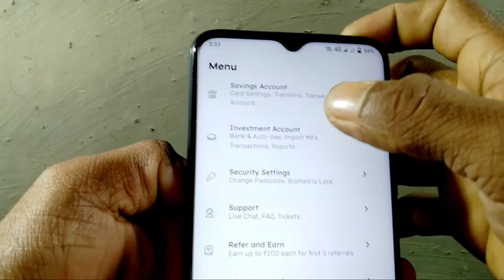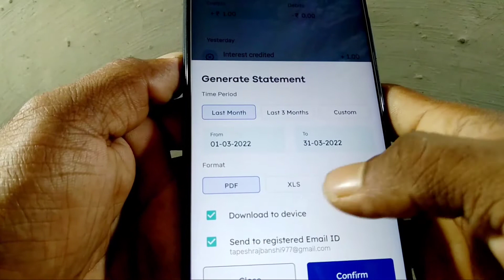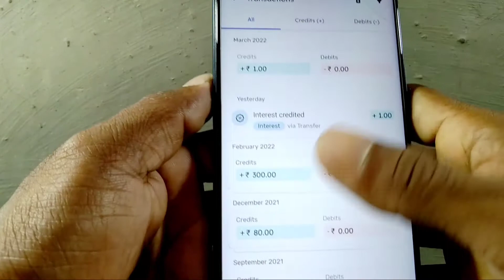How to Niyo bank account statement download Niyo bank statement download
👉code TAPES635

👉U9AZ9548

 👉One@Tapes99548

👉OCE02796